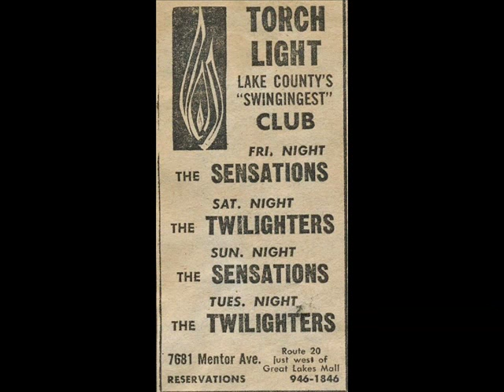The Twilighters - Be Faithful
The Twilighters began when Ray Miller recruited Steve Popovich from the Savoys, Dennis Samsa from the Wailers (the Frank Samson band), Randy Brown from the Sensations (the original one, not the later SenSationS), and new singer Tony Liotta from Mayfield Hts. They were an instant hit at Shibley's Sahara Lounge and later the Torchlight in Mentor.

The Twilighters recorded 4 45s, two on Bell and two on Imperial. The first Bell 45, "Be Faithful", was a big local hit and another excellent example of the Cleveland rock-n-roll sound, albeit it was recorded in Memphis. The Memphis recordings were augmented by session musicians - the applause heard on the flip side "Thumper" was taken from Nazi historical LP!

Prior to the Twlighters, Ray Miller had been in Joey and the Continentals and then Tom King and the Starfires.

After the Twilighters disbanded, Steve Popovich went into the business side of music and had great success. He is most notable for signing Meatloaf and releasing the gazillion selling "Bat Out Of Hell" LP. \